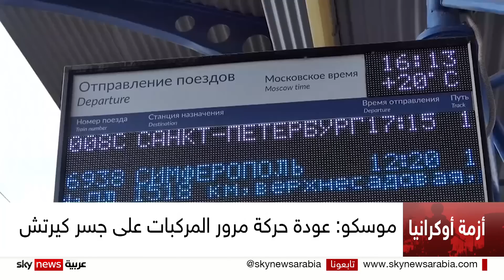زابوريجيا تتعرض لقصف روسي عنيف وسقوط عشرات الضحايا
أفادت مصادرُ أوكرانية، بمقتل ما لا يَقل عن اثنيْ عشر شخصا وإصابة تسعةٍ وأربعين آخرين، بينهم ستةُ أطفال، في قصف استهدف مدينة زابوريجيا الواقعة جنوب شرقي أوكرانيا. يأتي ذلك بالتزامن مع اشتداد المواجهات بين الطرفين في عدد من المناطق.